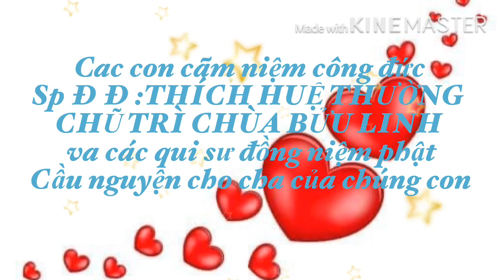Lễ chay tăng cho cha.